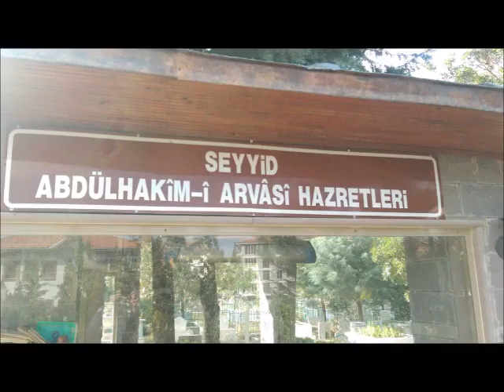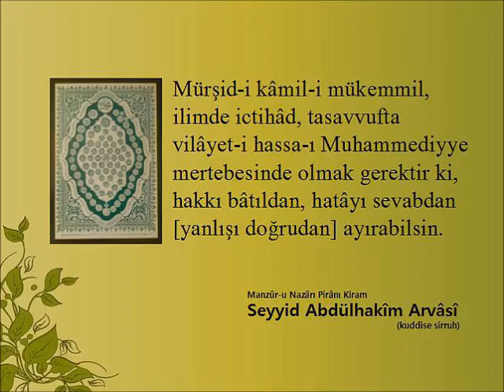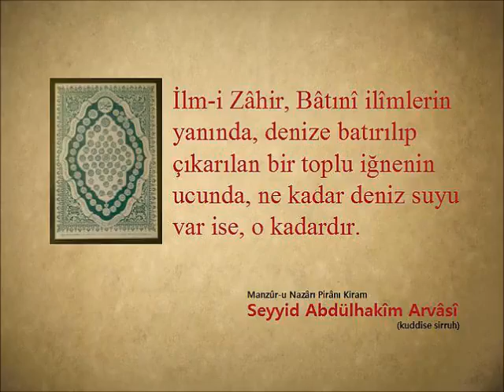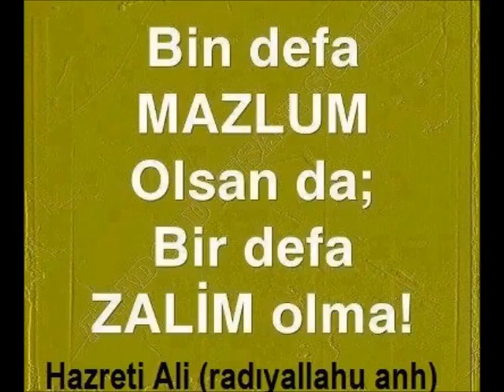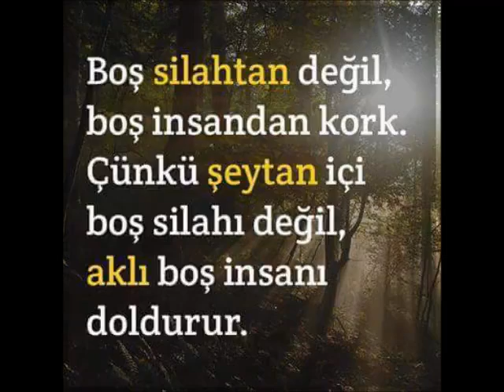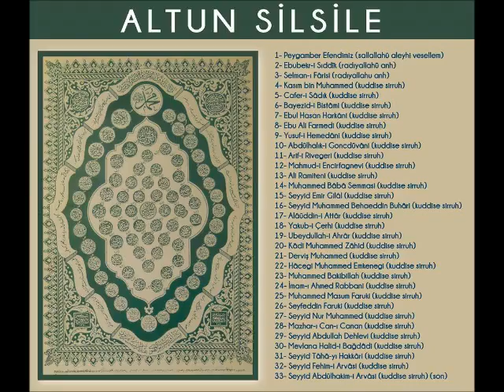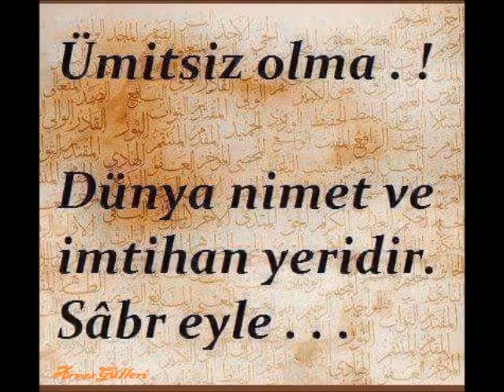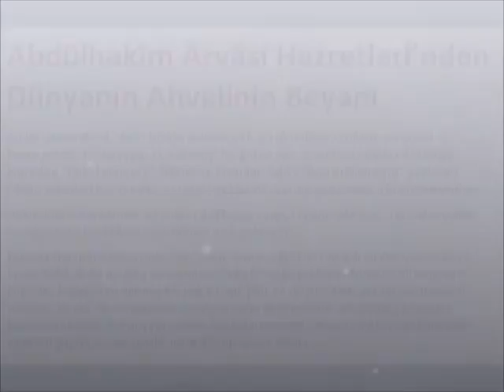SEYYİD HACI CEMALEDDİN PARLAKIŞIK EFENDİ, bölüm 182 (Gani üzgül)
SEYYİD HACI CEMALEDDİN PARLAKIŞIK
EFENDİ,RAHMETULLAHİ ALEYH..KENDİ SESİNDEN
A'raf Süresi--88-143-- bölüm 182